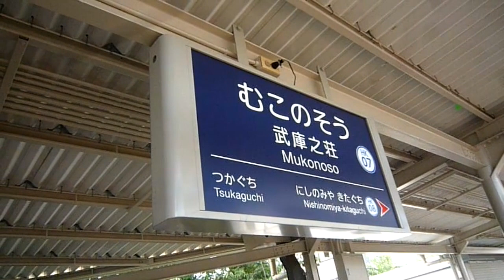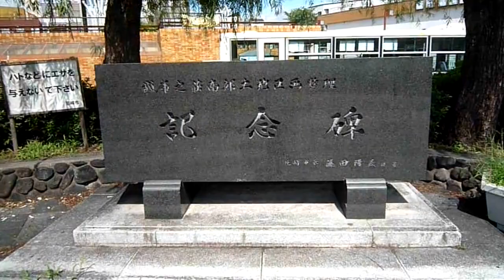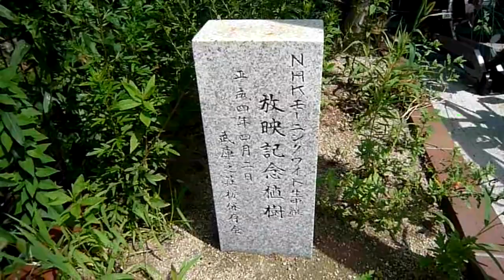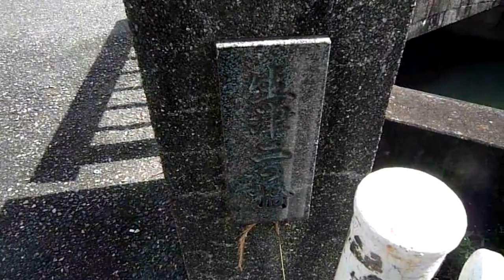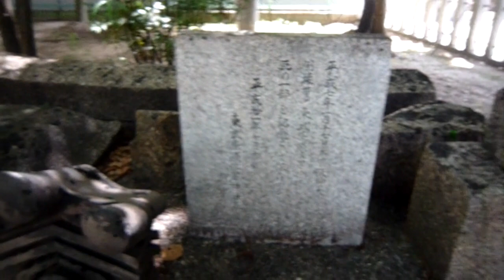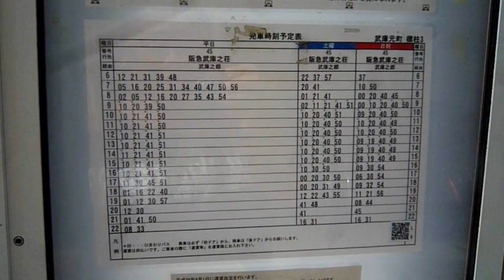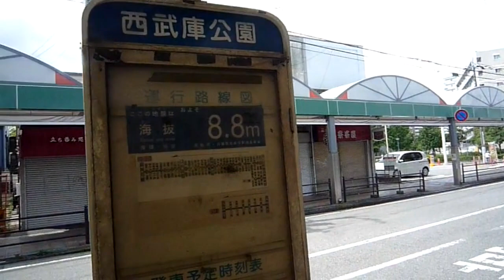【ウォーク動画No.2】武庫之荘駅南口から西武庫公園まで歩く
阪急線のなかでも尼崎市内では西にあたる武庫之荘駅。
平日の朝夕ラッシュ時間帯には「通勤急行」が停車する優等駅でもある。
南口を出ると阪神バス尼崎市内線あるいは阪急バスのバスターミナルが広がってくる。
そこから南武庫之荘を通り、守部の踏切で北側へ入ると二本松公園があり、緑の広大さを感じつつ、遊具が多数ある。
武庫町１丁目西交差点付近には、自販機が多く置かれており、夏場には水分を補給のための休憩に最適な場所がある。
さらに西へと進んで東武庫へ入って、須佐男神社から武庫交通公園前を通って、西武庫公園まで歩いた。

再生回数
2021年６月10日　1000回　2021年８月14日　2000回
2022年４月９日　3000回　2023年８月14日　4000回突破